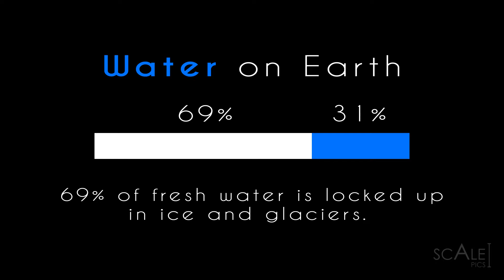Water on Earth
Let's take a look to the water on the Blue Planet!

Follow Scale Pics!